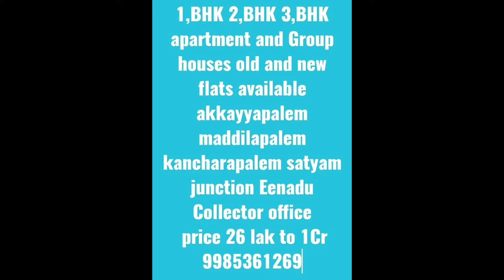REAL ESTATE || 26 LAKHS ||1BHK FLAT FOR SALE || LATEST OFFERS || VIZAG OFFERS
Flat for Sale akkayyapalem
500 Sft north facing single bedroom hall attached bathroom kitchen utility seller bike parking 30 feet road price 26 lakhs negotiable bank loan available 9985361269